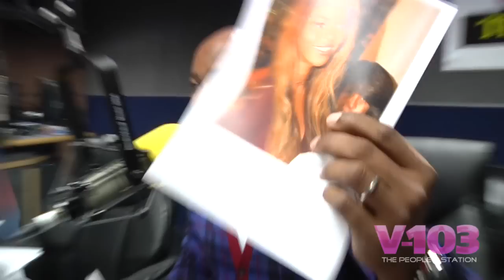'Let's Go Crazy'! Prince Is Performing On TV! - The Ryan Report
Today's Ryan Report:

Bey's got new bangs. For once, the world isn't crazy about a Queen B move.

Praise God - PRINCE IS COMING TO SNL!

Our very own T.I. is going to be in another film! He is also doing something big for our Atlanta Hawks!